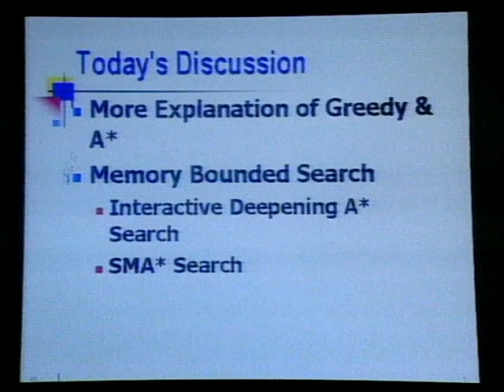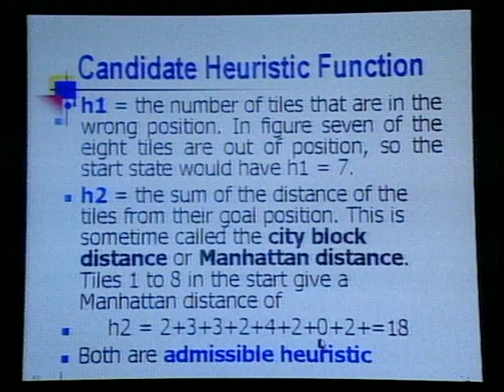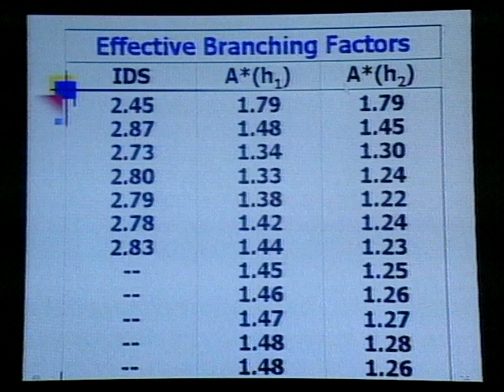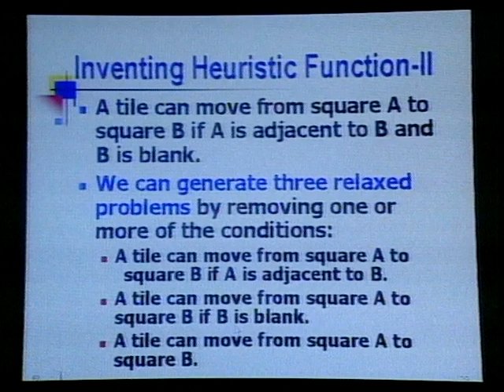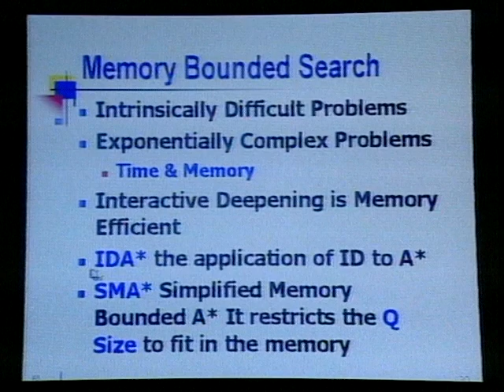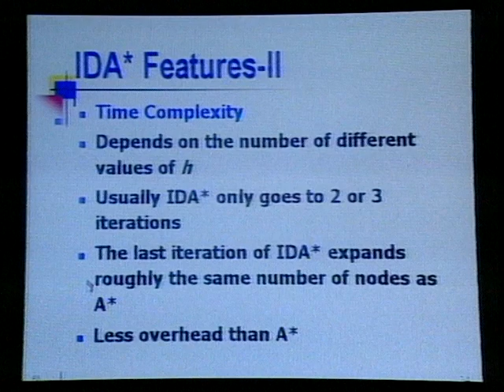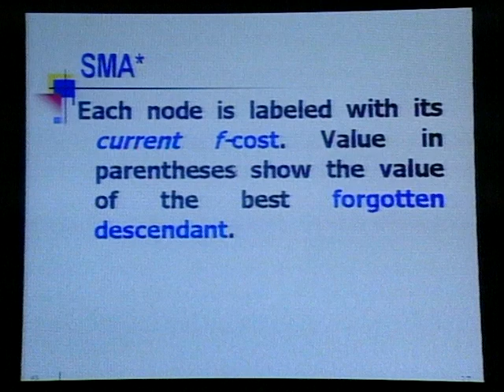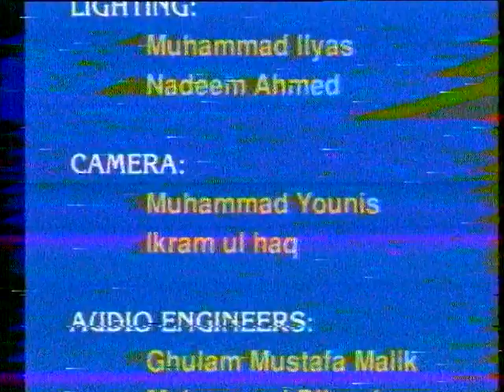AIOU BS Artifical Intelligence 341 Prog 12